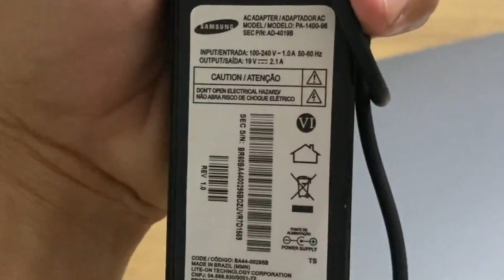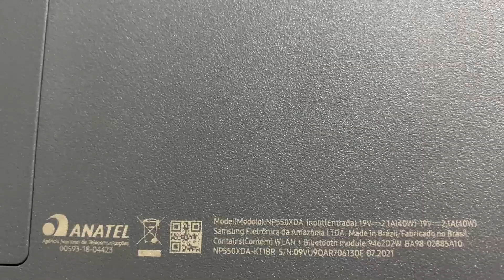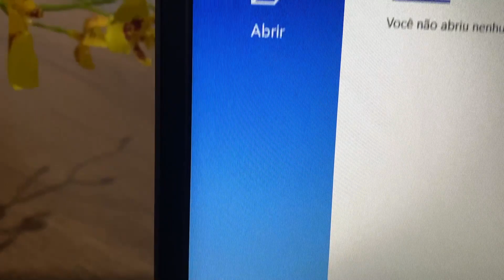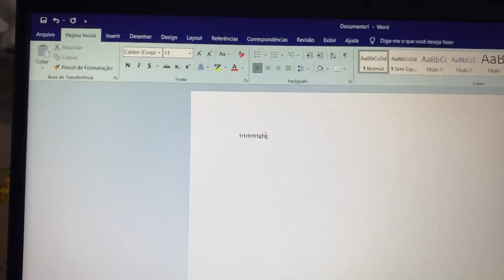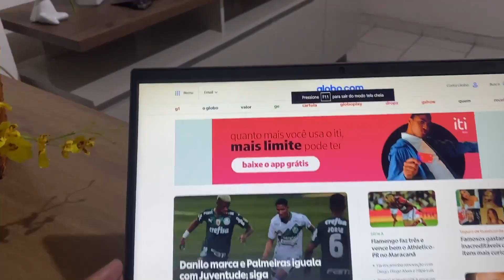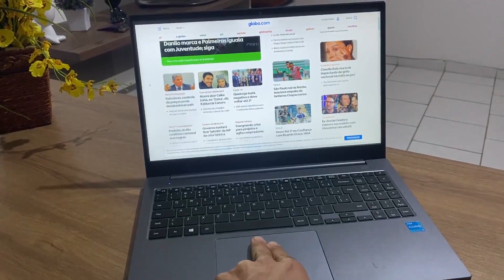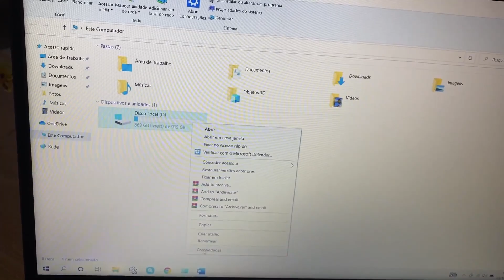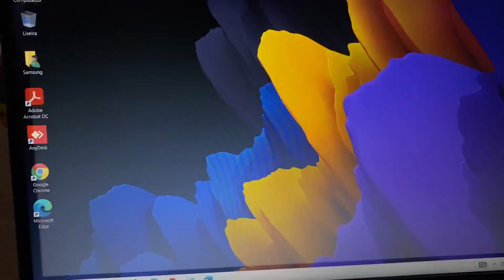Os recursos MAIS PODEROSOS do Samsung BOOK 2025 que você precisa conhecer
✅ Galaxy Book2 i5 8GB 256GB Windows 11
✅ Samsung Book Core i3 W10, 4GB, 1TB, 15.6'' FHD
✅ Samsung Book4 Core i3 8GB 256Gb

✅ Samsung Book VS Dell Inspiron 2024 ANALISE COMPLETA
✅Lenovo Ideapad AMD Ryzen 5 ÓTIMO RAPIDO e BONITO.

Vídeos: 🔻
NOVA Mochila Dell BackPack 17 | Gaming 2024
Notebook Samsung Book i5 8GB 256GB SSD
COMBO PERFEITO - 8GB i5 SSD 256 Notebook
Exclusivo | Asus X515J Review COMPLETO 2024

⏩ Notebook Samsung que já vem com Windows 10 com suporte para o Windows 11 SamsungBook chega com contudo, ótima configuração o concorrendo com modelos Asus, Acer, Dell já vem atualizado para a nova linha de notebooks Samsung 2024.

Descubra seu o Samsung Book i3 é bom? Vale a pena? Análise/Review (NP550XDA-KT2BR, NP550XDA-KT4BR,NP550XDA-KT3BR), agora ATUALIZOU! NOVO SAMSUNG BOOK // a linha de NOTEBOOKS BARATOS com Intel 11 geração! NP550XDA, COMPREI UM NOTEBOOK NOVO DA SAMSUNG BOOK - UNBOXING, tudo sobre Notebook Samsung Book Intel Core I3-1115G4 é bom? vale a pena? - Notebook para estudos e trabalho, saiba COMO USAR TECLAS DE FUNÇÕES NOTEBOOK SANSUNG BOOK, APRENDA ATIVAR MOUSE, WIFI, SOM E BRILHO TELA

🚀 O Notebook da Samsung o modelo Book NP550XDA vem com seu Processador CPU Intel Core i3, uma placa de vídeo integrada a Intel UHD Graphics, trazendo um HD Western Digital de 1TB também um Windows 10 Home tela em FULL HD.

✅ Suporte para laptop/notebook resfriamento ventilado ajustável

🎯 SAMSUNG BOOK 2022 Intel Core i3 - Tela de 15.

✅ Amo Ser online no detalhe:

O Samsung Book possui uma arquitetura de última geração e design elegante para quem busca qualidade, desempenho e proteção do investimento. Conta com portas de acesso à memória e unidade de armazenamento, facilitando o upgrade e proporcionando mais longevidade ao sistema. A família Samsung Books traz uma variedade de configurações, atendendo aos mais diversos perfis de utilização, seja para estudo, trabalho ou uso geral.

✅ Destaques:

• Processador da 11a Geração Intel Core i3 - 1115G4
• Memória de 4GB DDR4 (4 GB x1) 2666MHz - Expansível ate 32GB DDR4
• 1TB de Armazenamento(HD).

✅ ESPECIFICAÇÕES TÉCNICAS.

•  Marca Samsung Modelo NP550XDA-KT1BR Cor Prata Processador Intel Core i3-1115G4 Processor (3.0 GHz up to 4.10 GHz 6 MB L3 Cache) Chipset Integrado (Intel) Placa Mãe Samsung Sistema Operacional Windows 10 Home Total de Memória 4 GB Tipo de Memória DDR4 (4 GB x1) 2666MHz Máx.

• Memória Suportada 32 GB Slots 2 slots (1 livre) HDD ou SSD ou e.MMC 1 TB Rotação do HDD (RPM) 5400 RPM Slots / Baias 1 slot m.2 (livre) / 1 baia 2.5" (ocupada) Portas de Expansibilidade Memória e HDD

•  Tamanho da Tela (pol) 15.6" Full HD LED antirreflexiva Resolução da Tela Full HD 1920 x 1080 Processador Gráfico Intel UHD Graphics Memória Gráfica Integrada Áudio HD (High Definition) Audio Efeitos de Áudio Sound Alive Alto-Falantes 3W Estéreo (1.5W x 2) Microfone Integrado Sim Webcam Integrada Sim

•  Placa de Rede Gigabit Ethernet [10/100/1000] Placa de Rede Wireless 802.11 ac 1x1 Bluetooth Bluetooth v5.1 Portas USB 1x USB-C; 1x USB3.0; 1x USB2.0 HDMI Sim Saída Fone-de-Ouvido Sim (Combo com Entrada para Microfone) Entrada p/ Microfone Sim (Combo com Saída para Fone-de-Ouvido) Leitor de Cartões Multimídia MicroSD Card Reader Ethernet RJ45 (LAN) Sim Teclado Português-BR

• Teclado Numérico Integrado Touchpad, com suporte à função multi-toques.

•  Suporta tecnologia TPM - Slot Trava de Segurança Slot padrão Kensington Recuperação de Sistema/ Backup de Dados Samsung Recovery Softwares Inclusos Link Sharing

Notebook Samsung Book Intel Core I3-1115G4, 4GB RAM, 1TB HD, 15.6´ 1920 x1080 Full HD, Windows 10 Home, Prata - NP550XDA-KT1BR

🔥 Notebook Dell i3501 11ª Intel Pentium Gold 4GB 128GB SSD

⚡ NOTEBOOKS ASUS, ACER, DELL, SAMSUNG, Vaio.

💻 Notebook Asus X515JF-EJ153T Intel Core i5-1035G1 8GB (Geforce MX130 2GB) 256GB W10 15.6" Cinza.

💻 Notebook Dell Inspiron i3501-U10P 15.6" HD 11ª Geração Intel Pentium Gold 4GB 128GB SSD Linux Preto.

💻 Notebook Samsung Book Intel® Core™ i3-1115G4, 11 Geração, Windows 10 Home, 4GB, 1TB, 15.6'' Full HD.

💻 Samsung Book Intel Core i3-1115G4, 11 Geração, Windows 10 Home, 4GB, 1TB, 15.6'' Full HD LED, 1.86kg

✅ Gostou do vídeo do amoseronline?